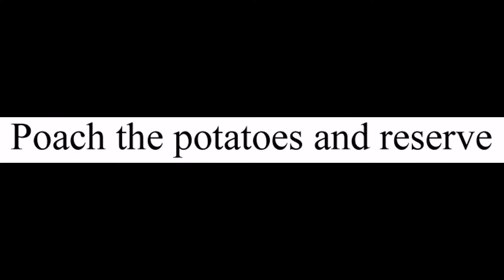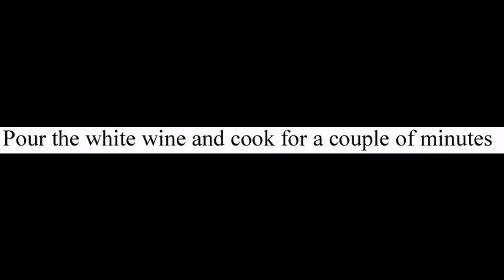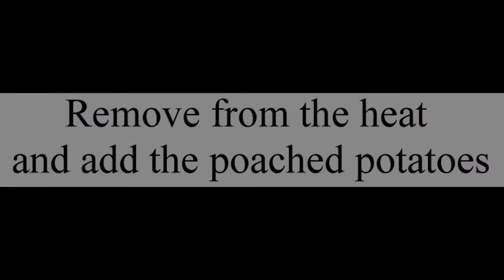Homemade meatballs with vegetables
Today I teach you how to prepare homemade meatballs with vegetables.

With the ingredients that I indicate you can prepare four servings of meatballs with vegetables.

Do you usually eat meatballs? How do you prepare them?

To prepare these homemade meatballs with vegetables you will need:

- 24 homemade meatballs

- 150 gr. (5,29 oz.) of cooked peas

- 1 onion

- 1 carrot

- 1 red pepper

- 1 large potato

- 1 tablespoon of crushed tomato

- 1 splash of white wine

- Flour

To prepare these homemade meatballs with vegetables you must follow this steps:

- Flour the meatballs.

- Brown the meatballs and reserve.

- Peel the onion, carrot and potato.

- Cut the potato into squares.

- Poach the potatoes and reserve.

- Cut the onion, carrot and red pepper into squares.

- Brown the onion, carrot and red pepper in a pot.

- Add the cooked peas.

- Add the meatballs and the crushed tomato.

- Pour the white wine and cook for a couple of minutes.

- Cover with water and simmer until slightly thickened.

- Remove from the heat and add the poached potatoes.